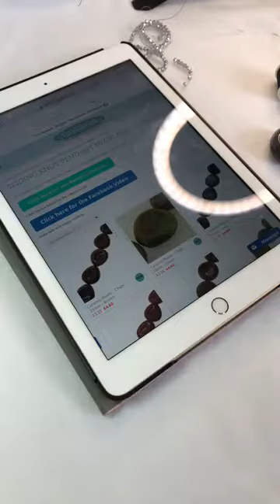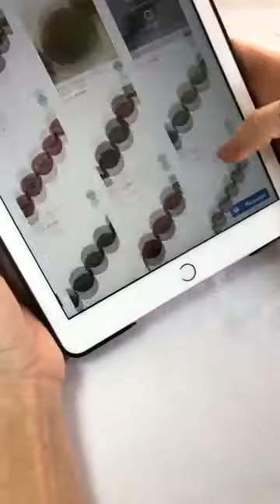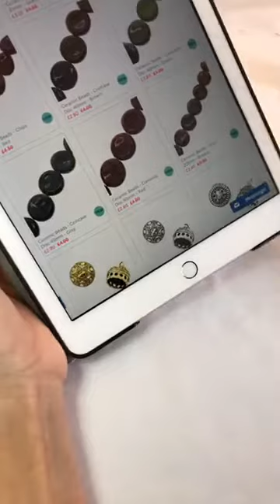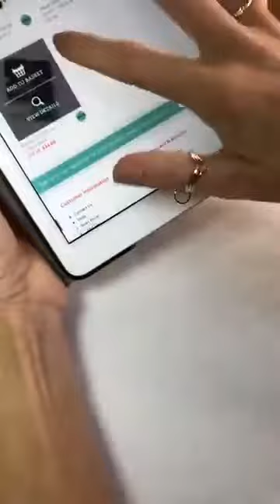Sliding Knot Pendant necklace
Create this lovely Necklace with a Sliding Knot Pendant, from our Facebook Live on the 10/07/2020. Our aim is to keep you busy every day throughout this difficult time and bring some crafty joy to you.

Thank you for following us. Keep safe and keep crafting.